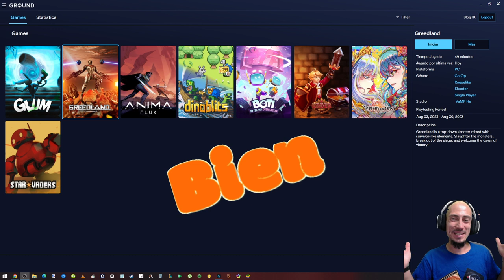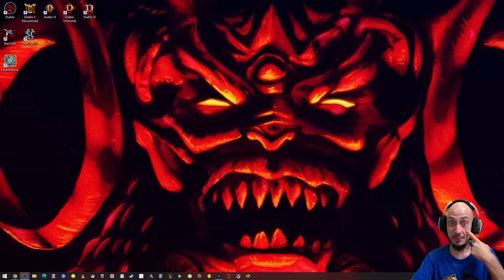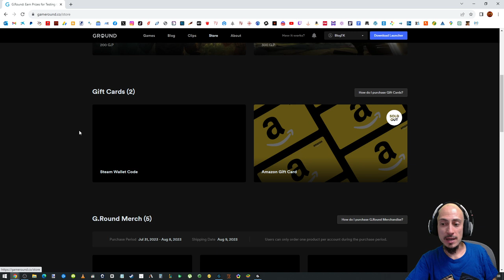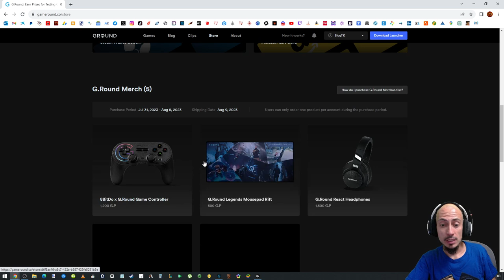La evolución del género más adictivo: GREEDLAND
(juegazos indie y regalos)